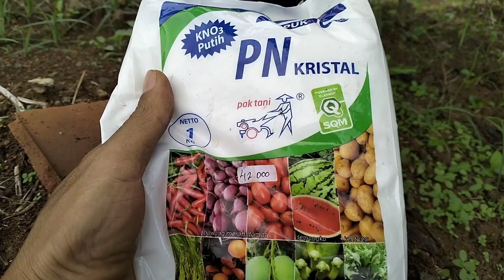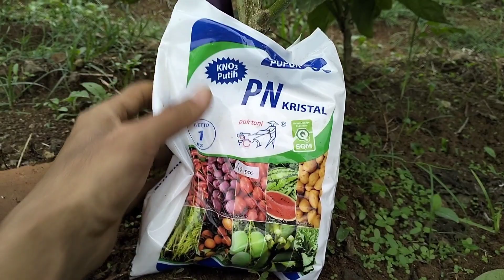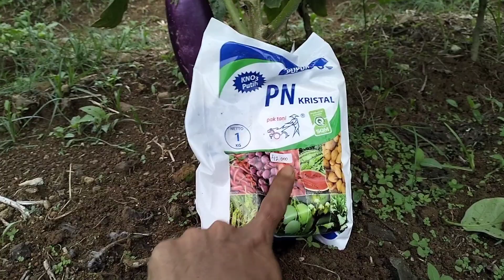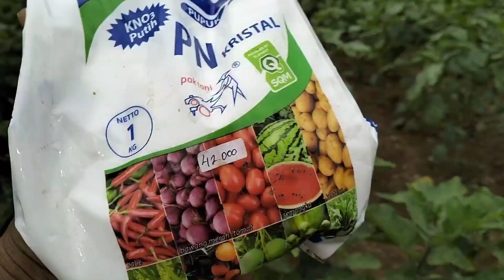cara melebatkan buah terong dengan KNO3 Putih super cepat, hati-hati jangan sampai salah.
cara menggunakan kno3 putih

di saat fase terong fase generatif adalah hal yang sangat baik sekali terutama untuk menyuburkan tanaman kemudian menempelkan bunga dan kemudian untuk melebatkan buah oleh karenanya kno3 putih ini sangat direkomendasikan sekali untuk proses pelebat buah pada tanaman terong dan untuk dosisnya ya teman-teman teman-teman bisa menggunakannya untuk per 10 liter air adalah 1 sendok makan untuk dikocor dan untuk penyesuaian teman-teman bisa menggunakan larutan 2 sendok makan untuk per 10 liter air ya teman-teman.

Kandungan dan Fungsi Pupuk KNO3 Putih

Pupuk dan Pemupukan – Pupuk KNO3 Putih (Potasium Nitrat atau disebut juga Kalium Nitrat) adalah pupuk kimia dengan kandungan Kalium (K) dan Nitrogen (N).
Pupuk KNO3 merupakan kombinsai unsur N (nitrogen) dan Kalium dalam bentuk K2O (potasium oxide atau kalium oxide). Kalium dan Nitrogen adalah nutrisi yang sangat penting bagi tanaman. Pupuk ini sangat efektif digunakan, karena kebutuhan unsur K dan N bisa diberikan dengan satu kali aplikasi. Kandungan K2O pada KNO3 antara 45 – 46 % dan N 13%. Pupuk KNO3 sangat cocok digunakan untuk memenuhi kebutuhan unsur kalium pada tanaman yang sensitif terhadap clorida (Cl) seperti tembakau.
Pupuk KNO3 Putih
Fungsi dan Manfaat Pupuk KNO3 Putih Bagi Tanaman

Pupuk KNO3 putih biasanya berbentuk kristal berwarna putih, mudah larut dalam air dan mudah diserap tanaman. KNO3 bereaksi netral, tidak bersifat asam maupun basa. Sehingga sangat efektif digunakan sebagai sumber unsur nitrogen pada tanah asam. Sebagai sumber nitrogen, pupuk KNO3 lebih baik daraipada urea, karena urea bersifat asam dan mengasamkan tanah.
Unsur Kalium

Kandungan Kalium pada pupuk KNO3 berperan dalam mengatur pembukaan dan penutupan stomata. Kalium sangat berperan dalam menekan proses penguapan sehingga dapat meningkatkan ketahanan tanaman terhadap kekeringan. Kalium juga berfungsi meningkatkan daya tahan tanaman terhadap penyakit.

Kekurangan kalium dapat menyebabkan nekrosis dan klorosis interveinal. Unsur K+ ini tergolong sangat mobile, dan dapat membantu menyeimbangkan muatan anion di dalam tanaman. Selain mudah larut dalam air, K+ juga larut dalam tanah berbatu atau berpasir. Kekurangan kalium juga dapat menyebabkan tanaman rentan terhadap serangan jamur patogen dan layu.

Unsur Nitrogen

Nitrogen merupakan komponen penting dari semua protein. Kekurangan nitrogen yang paling sering menyebabkan pertumbuhan terhambat, pertumbuhan lambat, dan klorosis. Tanaman kekurangan nitrogen juga akan menunjukkan penampilan ungu pada batang, tangkai dan bawah daun dari akumulasi pigmen antosianin. Sebagian besar nitrogen diambil oleh tanaman berasal dari tanah dalam bentuk NO3-, meskipun dalam lingkungan asam seperti hutan boreal dimana nitrifikasi kurang mungkin terjadi, amonium NH4 + lebih cenderung menjadi sumber nitrogen yang mendominasi .Asam amino dan protein hanya dapat dibangun dari NH4 + sehingga NO3- harus dikurangi. Di bawah beberapa lingkungan pertanian , nitrogen adalah nutrisi pembatas pertumbuhan tinggi. Beberapa tanaman membutuhkan nitrogen lebih dari yang lain, seperti jagung (Zea mays). Karena nitrogen mobile, daun yang lebih tua menunjukkan klorosis dan nekrosis lebih awal dari daun muda. Bentuk larut nitrogen diangkut sebagai amina dan amida.